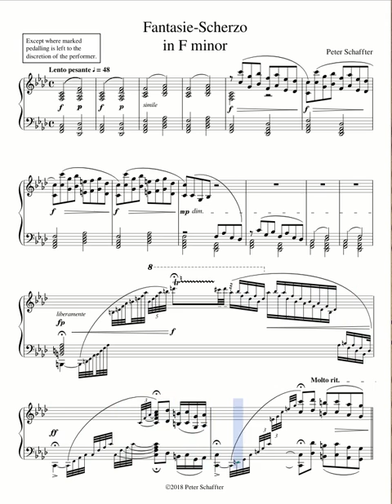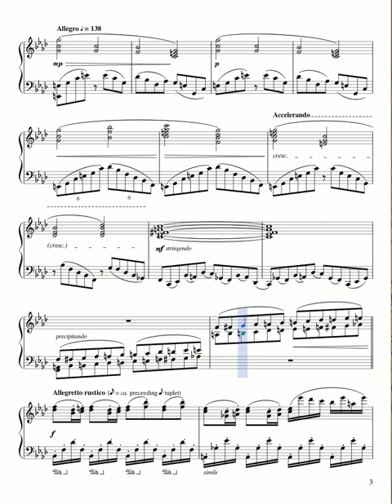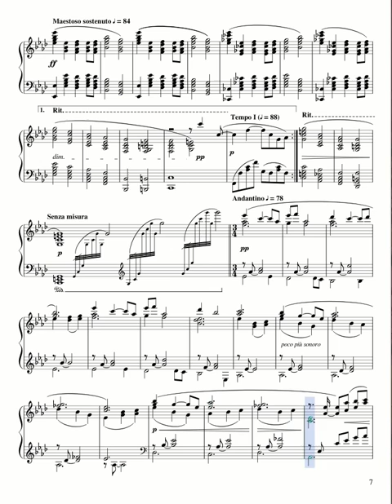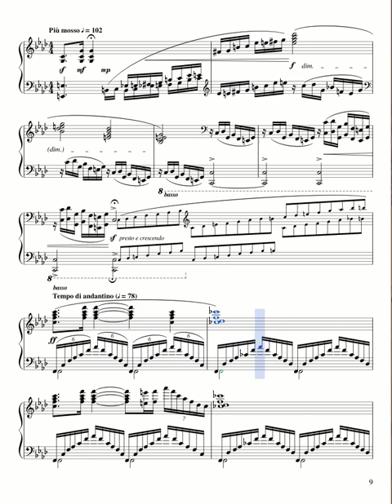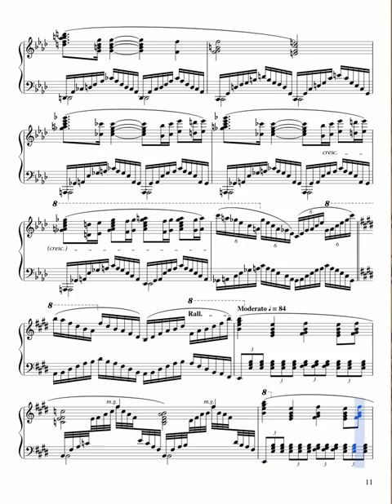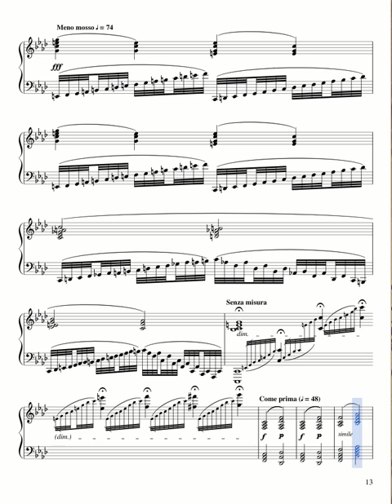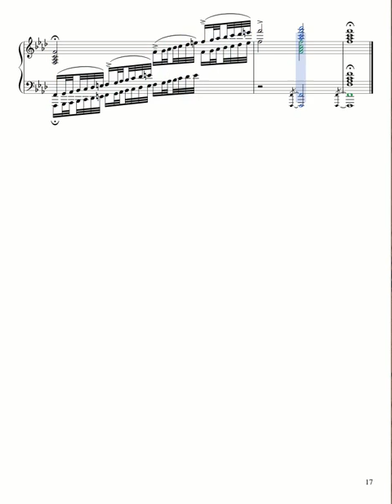Fantaisie-Scherzo in F minor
Score engraved with MuseScore.
The piano is Mats Helgesson's Maestro Concert Grand, .gig format.
Convolution reverb places the instrument in the Promenadikeskus Concert Hall in Pori, Finland.
Midi playback is "live" from the score with no audio editing.
The score and a better quality audio file can be found

A bravura showpiece in the grand tradition of the 19th-century piano virtuosi.  It's not a pastiche or imitation, rather an original 21-century work written in a musical language that is far, far from dead.